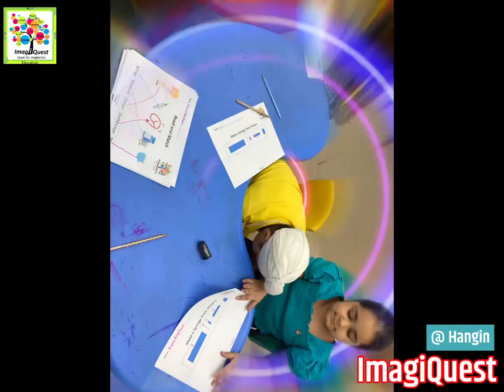Craft me a story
Anyone can create art and craft based upon a story. However, only a few can craft a story from art and craft. It demands spot thinking, creative imagination, risk taking, sequencing, listening, speaking skills and more. Parents, it’s time you let your children step out of their comfort zone and charge their mind to create something extraordinary and not just follow instructions. Remember, they are not robots but creators.

KNOW YOUR FACILITATOR:
Vishal Pratap is a Trinity College London certified Speech and Drama Teacher / Assessor, Founder of ImagiQuest Education, adept in Articulation Coaching and an Experiential Communication Expert who dabbles in  Children Poetry, Podcasting and Creative Writing

Thanks @teamletstalkclub for letting us up-cycle your kids caterpillar craft.